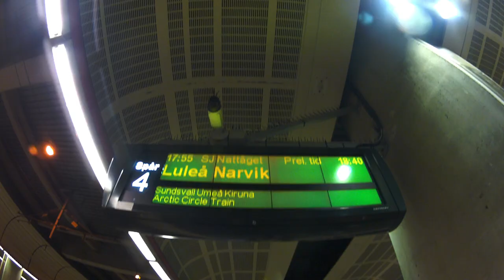Jay Kolsch Adventure with Move 1200 L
In the summer of 2015, photographer and adventurer Jay Kolsch embarked on a special and unique Project. Jay would spend one month trekking across Scandinavia documenting the adventure.